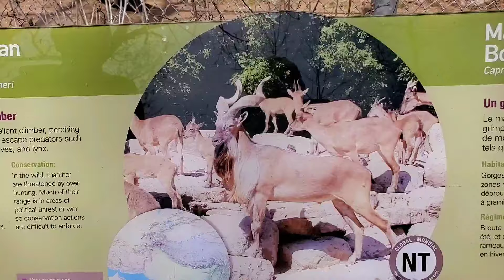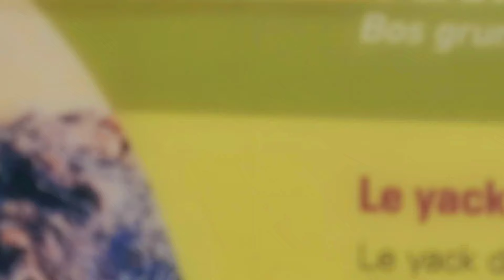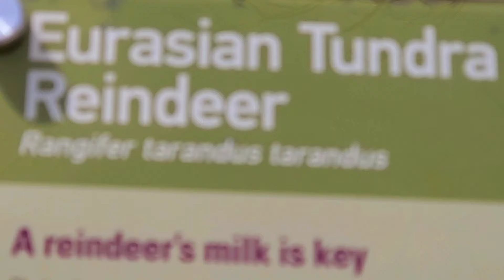MOMMY labs@ASSINIBOINE PARK ZOO